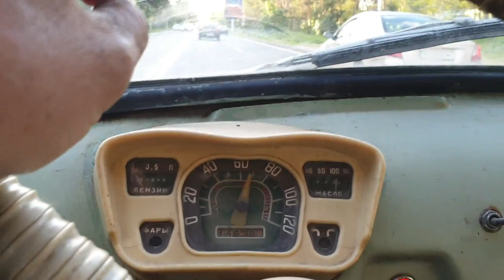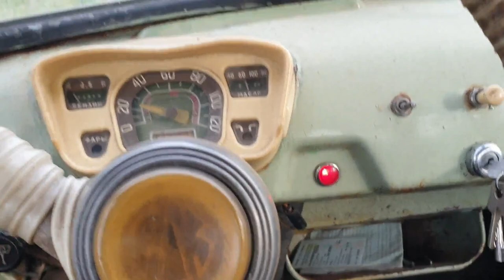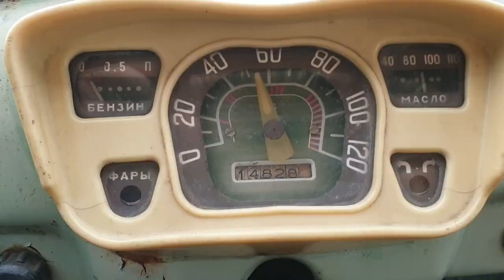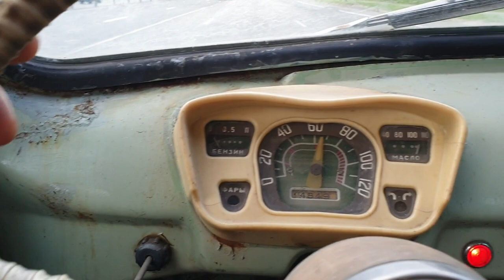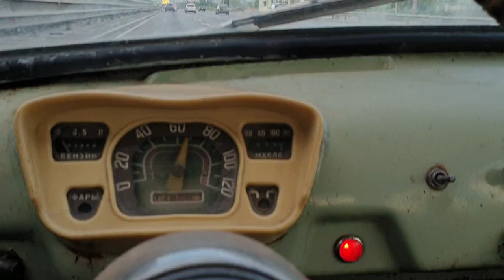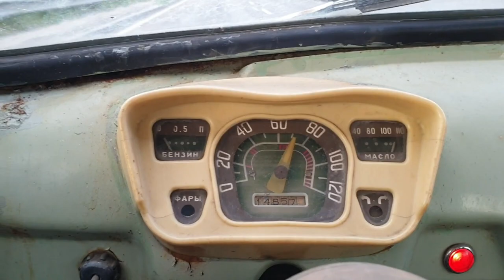КАПСУЛА ВРЕМЕНИ притягивает людей как магнит, домой с ОФФРОАДа на ЗАЗ-965